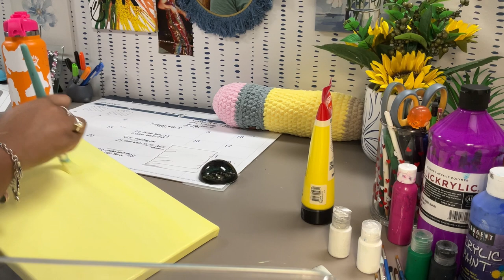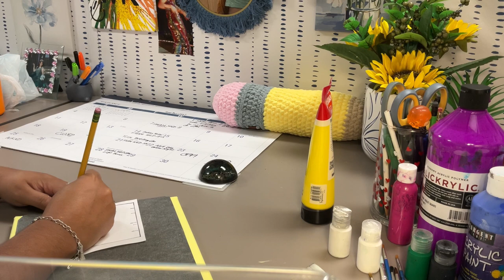Upside Down Tulip Vase: Acrylic Painting Tutorial - Harry Styles Inspired Harry's House